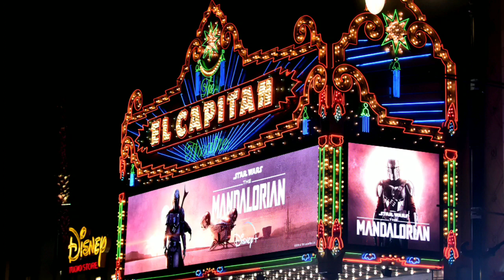Star Wars - The Mandalorian - Cast and Directors assemble for a Q&A session at the World Premiere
Set 5 years after the end of "Return of the Jedi," Star Wars - "The Mandalorian" follows a Mandalorian as he begins his journey across the Star Wars galaxy and into legend.  “The Mandalorian” is set after the fall of the Empire and before the emergence of the First Order. We follow the travails of a lone gunfighter in the outer reaches of the galaxy far from the authority of the New Republic.

In this video moderator Ash Crossan, Executive Producer Jon Favreau, Composer Ludwig Göransson, Executive Producer/Director Dave Filoni, Director Deborah Chow, Pedro Pascal, Rick Famuyiwa, Carl Weathers, Director Bryce Dallas Howard, Gina Carano, and Werner Herzog discussed their time working on the first ever Star Wars live-action television series